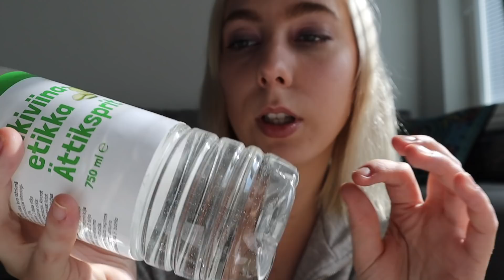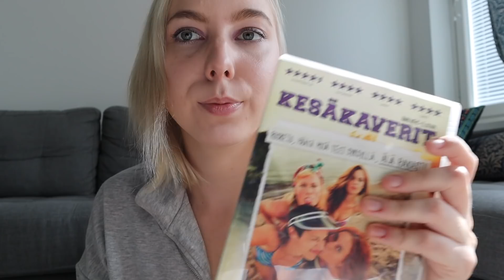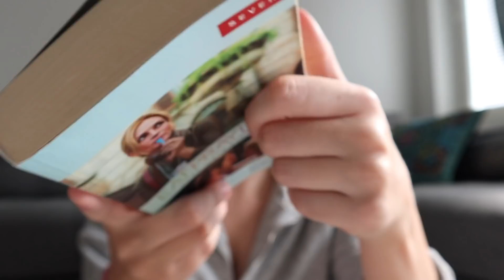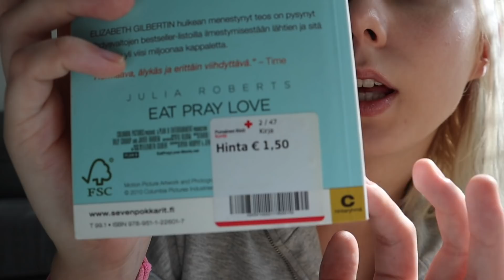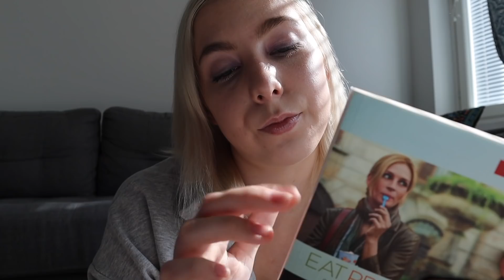ASMR SUOMI YHTEISÖHAASTE - Ehkäisypillereitä ja etikkaa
Ääniä 10 + 1 esineellä 🌸

Tässä mun panos fantastisen ASMRkuksen lanseeraamaan yhteisöhaasteeseen!

Mikä oli paras ääni?